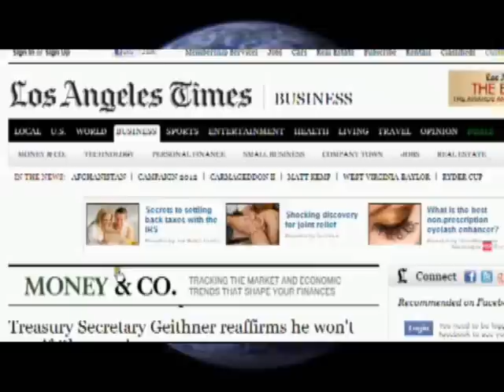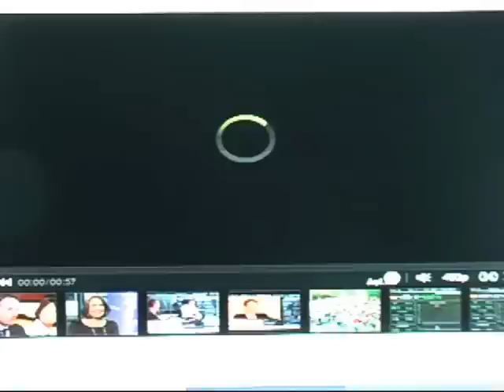Countdown to Economic Collapse (9-30-2012)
Geithner is Leaving. Sheila Bair speaks out. Citigroup should not have gotten all that help. Money Market Funds are at Risk. $1 Trillion in Student Loans are defaulting. We need a new direction. A Third Party can Unite the Nation, if you help. Chat Live Weeknights 6-8